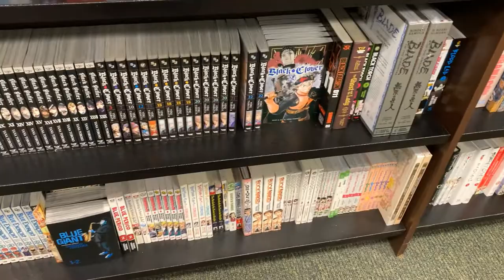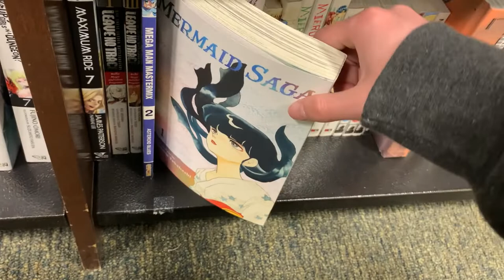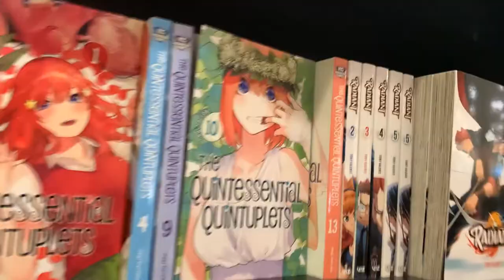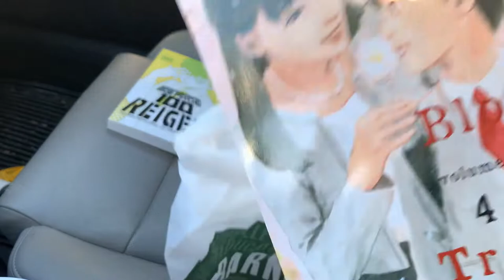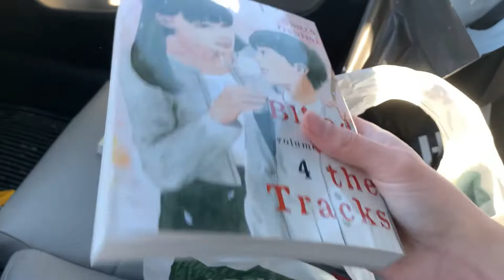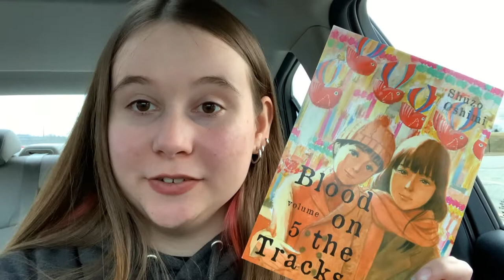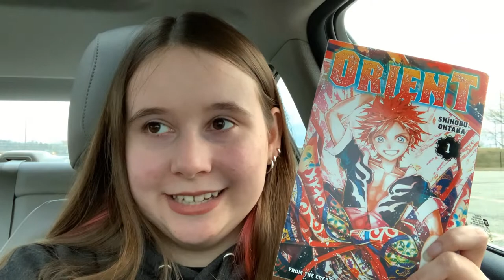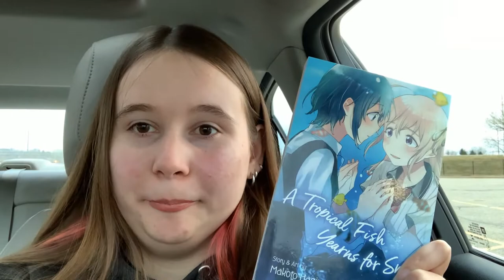I Bought Manga at Barnes & Noble (Twice)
Bad camera work, bad editing, bad transitions, bad choices all around. It looks like my videos have returned to their true form. Hopefully no one gets motion sick.